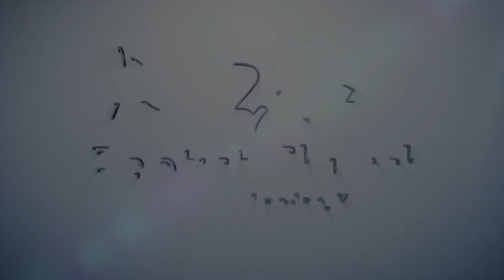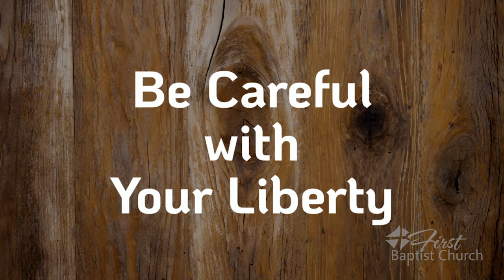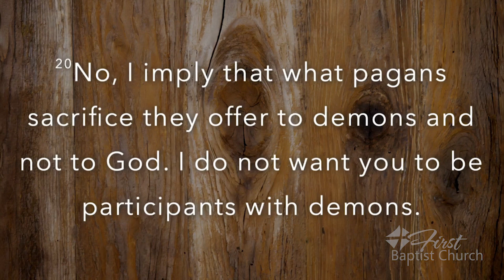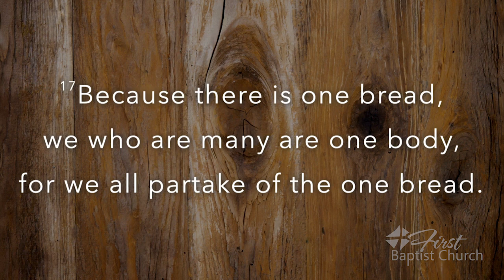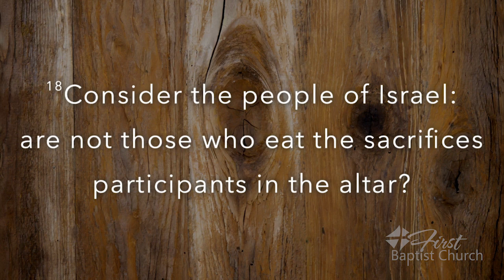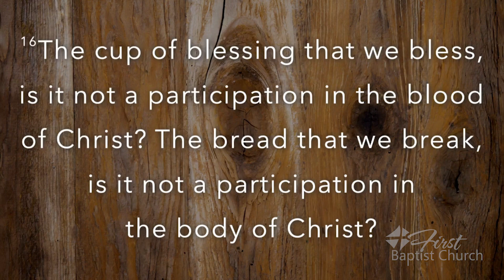FBC 7/14/24 Sermon - "Be Careful with Your Liberty"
First Baptist Church London, KY
7/14/24 Sermon - "Be Careful with Your Liberty"